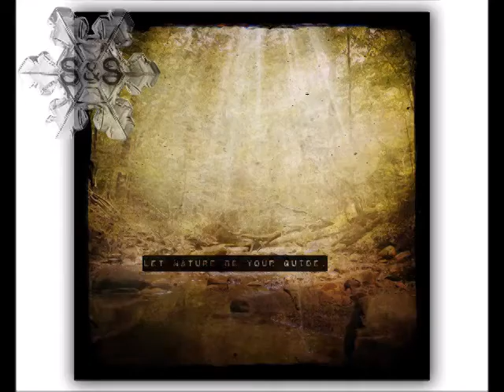A NEW DREAM heaven on earth visualisation Don Miguel Ruiz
meditation  visualisation

Author: Don Miguel Ruiz
Book : The Four Agreements
Narration: Peter Coyote